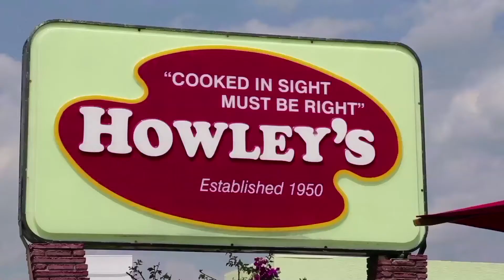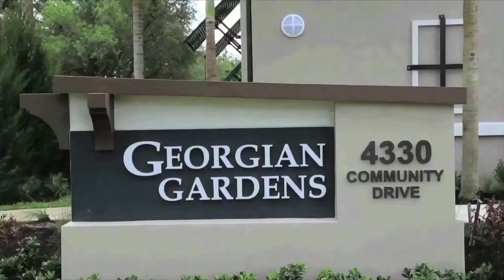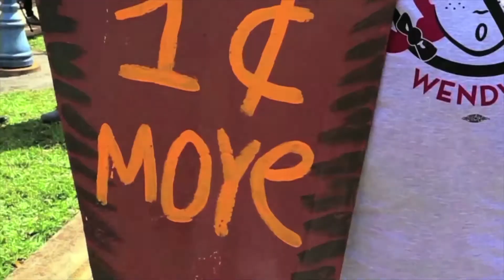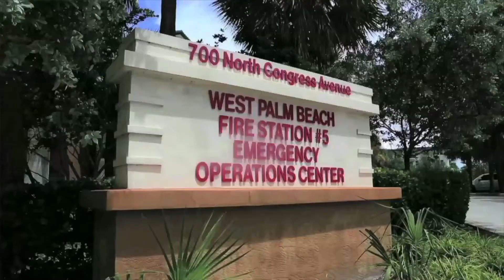Sheryl Kahn, Reporter/Producer/MMJ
1. George Floyd Protest (Package)
3. Homeless Outreach (Package)
4. Farm Worker Protest (Package)
5. Hurricane/EOC (Package)